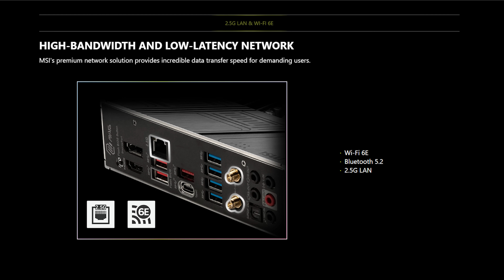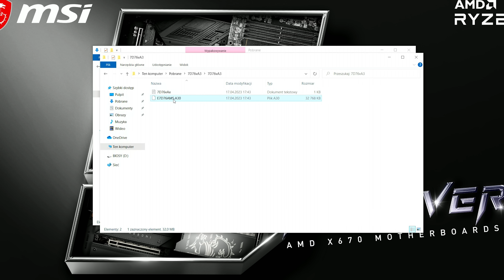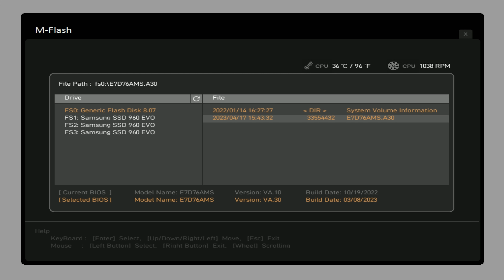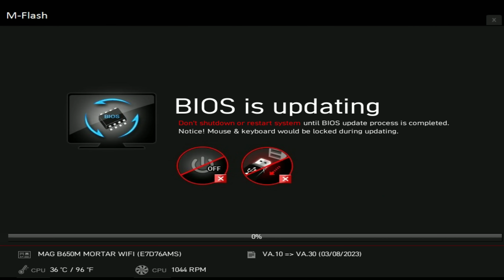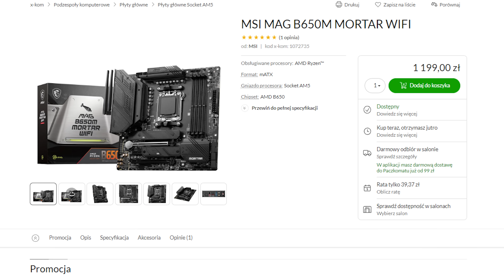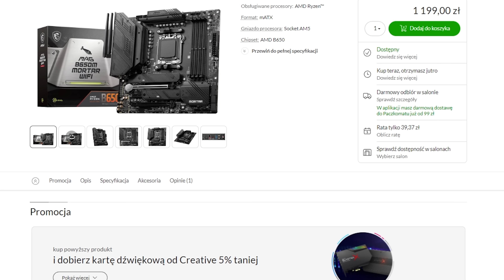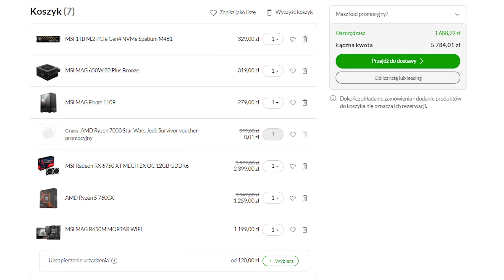TANIA ALE DROGA PŁYTA POD AM5 | MSI B650M MORTAR WIFI